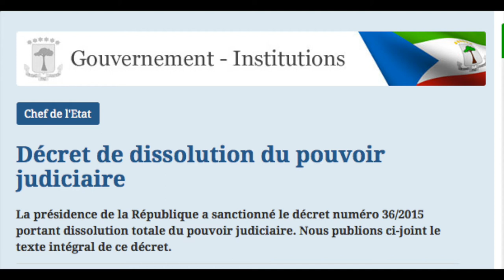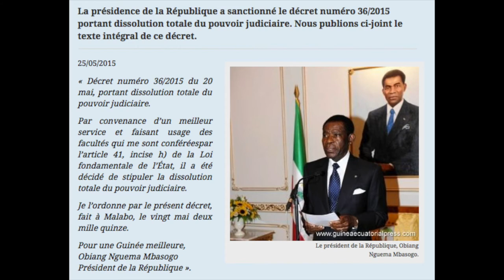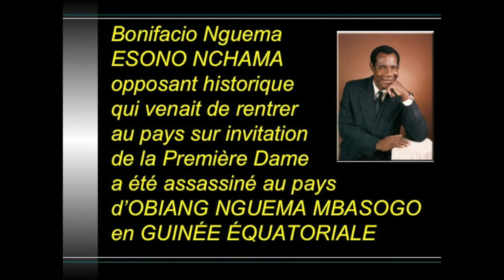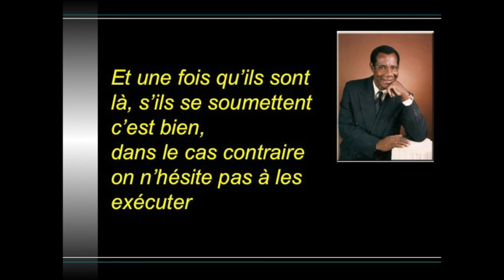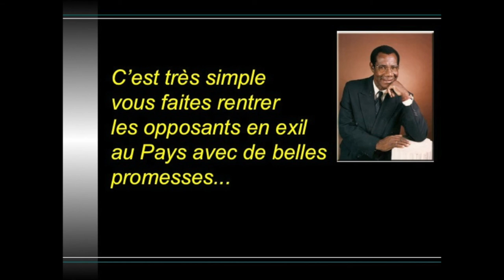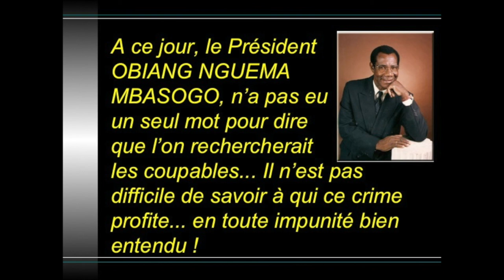La dictature continue au pays d'OBIANG en GUINÉE EQUATORIALE.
Alors qu'un militant historique invité par la Première Dame à rentrer au pays a été assassiné quinze jours après son arrivée.

On pouvait penser que la justice ferait son travail pour connaître le nom des assassins qu'il ne doit pas être difficile de trouver lorsque l'on sait à qui le crime profite.

Pour couper court à toute possibilité de justice, le Président OBIANG vient de dissoudre le pouvoir judiciaire par un simple décret dictatorial.

Le monde entier peut ainsi se rendre compte de la manière dont la justice est rendue dans ce pays qui est un véritable défi aux droits de l'homme".

Voici le texte du décret dictatorial :

La présidence de la République a sanctionné le décret numéro 36/2015 portant dissolution totale du pouvoir judiciaire.

Par convenance d’un meilleur service et faisant usage des facultés qui me sont conférées par l’article 41 de la Loi fondamentale de l’État, il a été décidé de stipuler la dissolution totale du pouvoir judiciaire.
Je l’ordonne par le présent décret, fait à Malabo, le vingt mai deux mille quinze.
Pour une Guinée meilleure,Obiang Nguema MbasogoPrésident de la République ».

Et maintenant un petit rappel des faits criminels que l'on tente d'étouffer par la dissolution du pouvoir judiciaire… pour préparer l’élection présidentielle au pays de la dictature d’OBIANG NGUEMA MBASOGO concernant l’assassinat politique d’un opposant historique en GUINÉE ÉQUATORIALE Bonifacio Nguema ESONO NCHAMA, qui venait de rentrer au pays sur invitation de la Première Dame, a été assassiné au pays d’OBIANG NGUEMA MBASOGO en GUINÉE ÉQUATORIALE.
Ecoutez-le raconter (en langage Fang langue bantoue), comment le piège  lui a été tendu par la Première Dame Constancia Mangue de Obiang,

C’est très simple vous faites rentrer les opposants en exil au Pays avec de belles promesses...

Et une fois qu’ils sont là, s’ils se soumettent c’est bien,  dans le cas contraire on n’hésite pas à les exécuter.

Un exemple de plus au palmarès de la famille OBIANG qui applique cette recette  depuis 34 ans pour se maintenir au pouvoir.

Cet enregistrement sonore vous fera entendre la voix de Bonifacio Nguema  ESONO NCHAMA qui vous raconte la manière dont la Première Dame lui a tendu un piège mortel.

« ... La première dame, l'épouse de Obiang Nguema, m'a conseillé de retourner à la  maison, en me  suppliant en disant que je suis vieux et que maintenant, je dois pouvoir enfin vivre en paix dans mon pays.

«Quand mon ex-femme s’est rendue en Guinée Equatoriale elle a été reçue par la Première Dame Constancia
Mangue Obiang Nguema et son mari, qui lui ont donné 30,000 € et lui ont envoyé ensuite 3000 €.

«Plus tard, à l’occasion de la visite d'une importante délégation avec laquelle mon fils aîné se rend en Guinée équatoriale, il me demande de revenir au pays, en Guinée, mais, connaissant la nature meurtrière de Obiang Nguema, j’ai résisté à cette invitation...

« ..Constancia Mangue de Obiang Nguema, me menace alors au téléphone en me disant, "Pourquoi dois-je avoir peur de rentrer chez moi,  car si ils le voulaient, ils pourraient facilement me faire exécuter en Espagne ou partout dans le monde, donc je ne dois rien craindre...

« ... ... On m'a donné toutes les garanties pour venir et, croyez-moi, je suis vieux maintenant et je me suis retiré de la politique, je veux passer mes jours dans la terre de mes ancêtres .

« ... La première dame Constancia Mangue de Obiang Nguema, a tenu parole... Bonifacio Nguema ESONO NCHAMA ayant été assassiné en Guinée Equatoriale, il reposera effectivement dans la terre de ses ancêtres .

A ce jour, le Président OBIANG NGUEMA MBASOGO, n’a pas eu un seul mot pour dire que l’on rechercherait
les coupables... Il n’est pas difficile de savoir à qui ce crime profite... en toute impunité bien entendu !

Matthieu 5:21,22
Vous avez entendu qu'il a été dit aux anciens: Tu ne tueras point; celui qui tuera mérite d'être puni par les juges.…